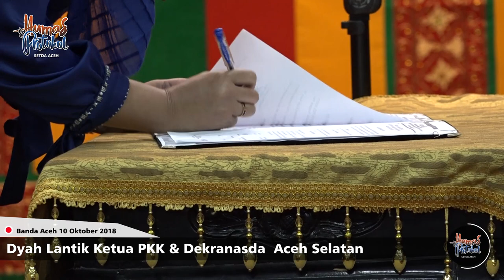Dyah Erti Idawati Lantik Ketua PKK dan Dekranasda Aceh Selatan